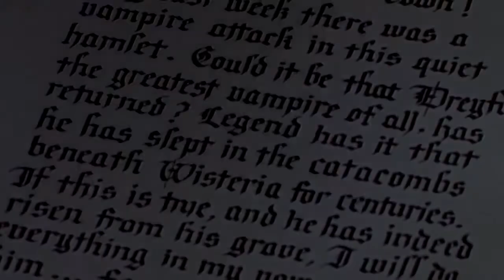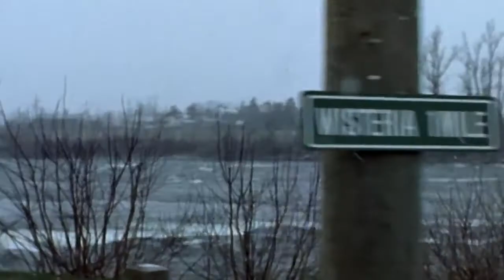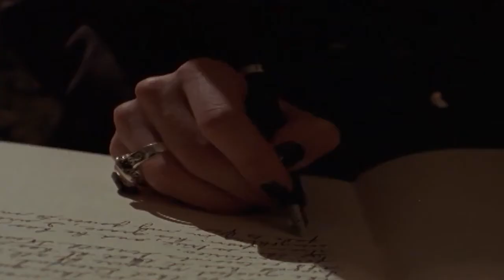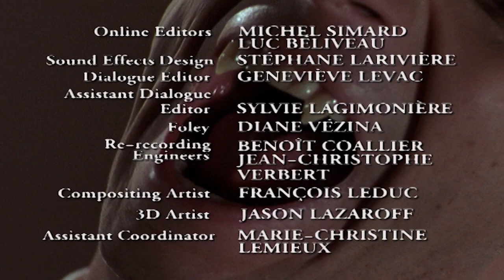Are You Afraid of the Dark? 608 - The Tale of Vampire Town | HD - Full Episode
Adder wants to be a vampire hunter, so he dresses and acts like a vampire to help him think like one.  When Adder travels to Wisteria, a town fabled to be the home of a legendary vampire, he discovers that sometimes legends are true, and quickly the hunter become the hunted. .